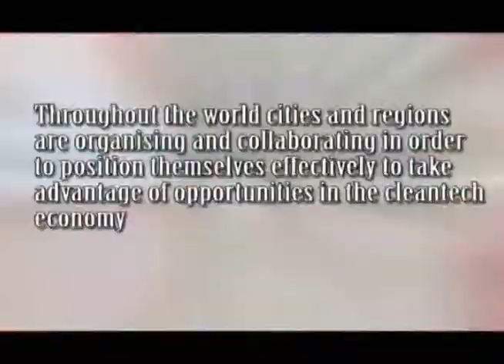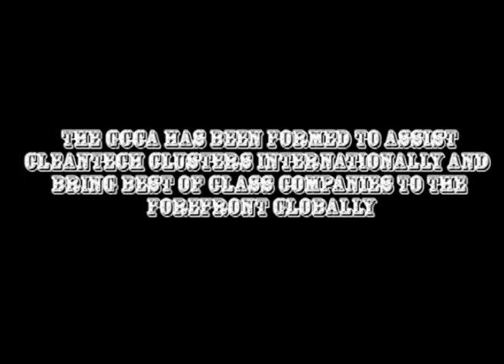Dublin GCCA Launch Global Cleantech Cluster Association "The Global Voice of Cleantech"